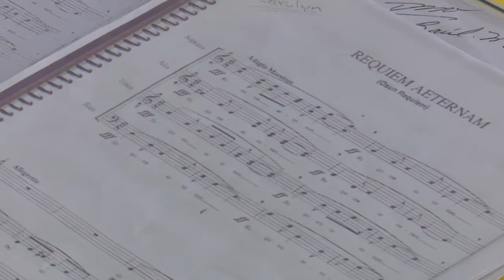Prepara coro Cantores de Cienfuegos estrenos con en vísperas de su aniversario 60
El próximo mes de marzo cumplirá 60 años de fundado el coro Cantores de Cienfuegos. Con una amplia variedad de propuestas, la agrupación trabaja para presentar un repertorio de calidad al público.